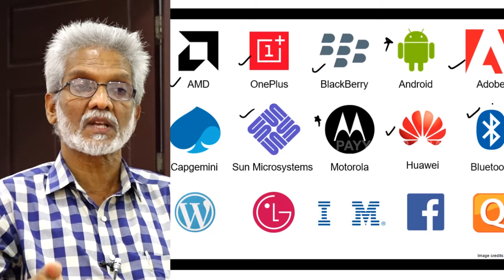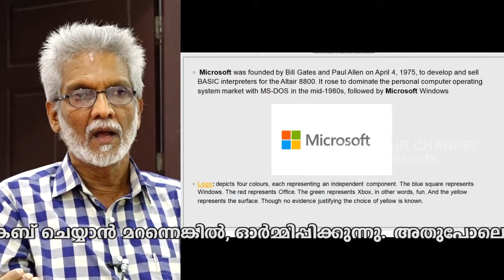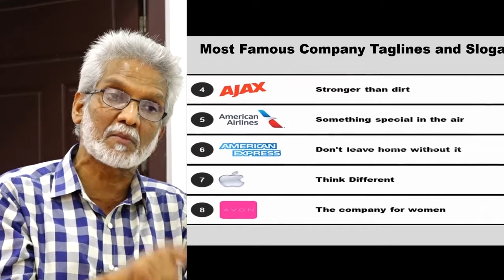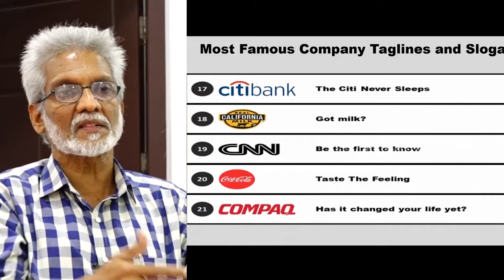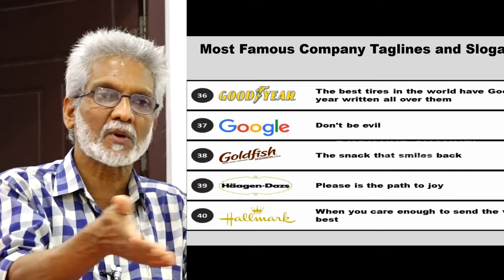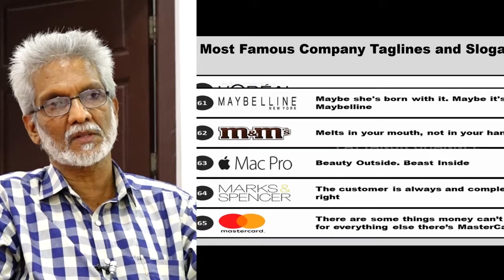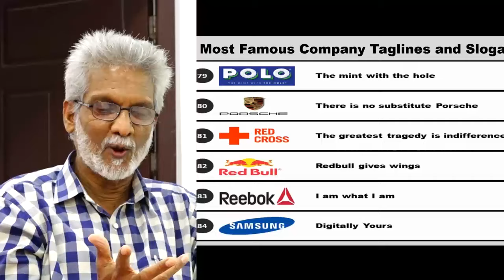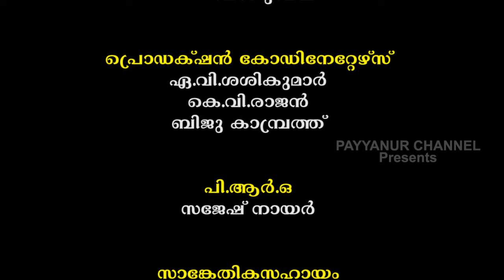വേദനയിൽ കൊയ്യുന്ന ലാഭം | പ്രതിരോധം